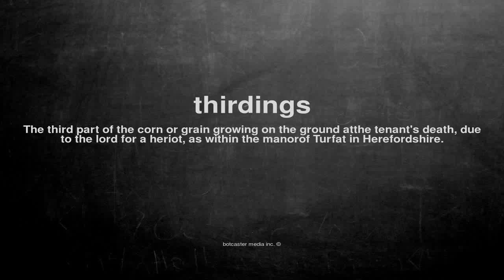What does thirdings mean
What does thirdings mean in English?